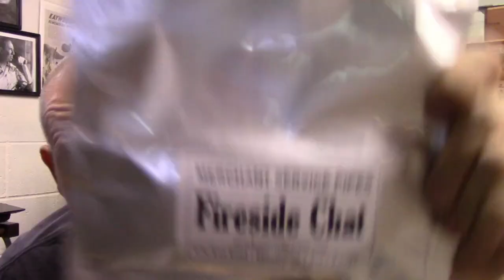Meerschaum Pipes and KBV Fireside Chat Weekend Chat 04 September 2022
Chatting about Meerschaum pipes, the work I had to do to fix my meer, and why I don’t like them.  Also discussing my impressions of Ken Byron Ventures Fireside Chat.